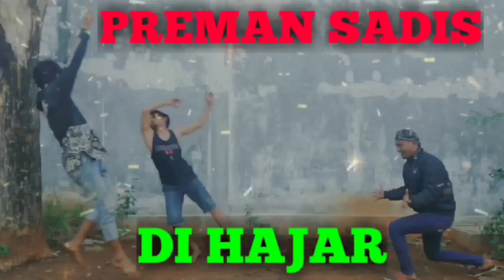Pemulung disangka penculik anak / ndarani bedogan || film pendek ngapak Pemalang kemlipik tv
film pendek ngapak ndarani yang berjudul pemulung disangka penculik anak / bedogan adalah hasil kolaborasi bersama kemlipik tv.
ini kolaborasi kali ke 2 untuk Ari sadewa dalam membuat konten film pendek ngapak lucu, dalam film tersebut menceritakan daslam x waduke cs yang sudah berganti nama menjadi rantam.

saat itu rantam sedang memulung di desa Bojongnangka Pemalang tempat Ari Sadewa berasal namun ompong si bocah mbeling mencurigainya sebagai bedogan / penculik anak.
kolaborasi spectacular antara Ari Sadewa vs kemlipik tv.